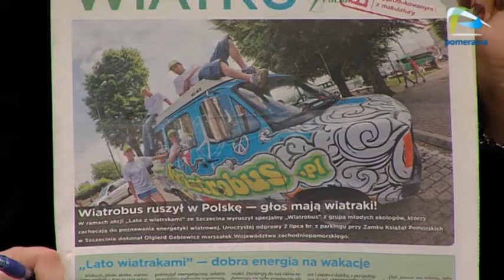Galaktyka Pomerania z dnia 2012-07-18 część druga